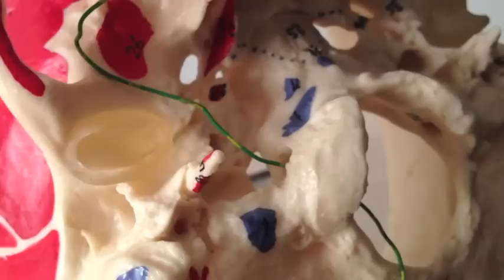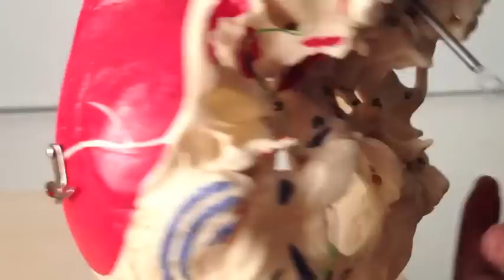Skull Anatomy (5 of 5): Structures Passing Through The Skull (Part 2) -- Head and Neck Anatomy 101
5 short videos on the skull. In videos 4 and 5 we cover the structures that pass through the skull foramina. More detailed blurb on these videos below.

Welcome to our series of videos on head & neck anatomy. We created these videos to help some of our current students with specific problems that they contacted us about, but that means that this is not a complete video course on the anatomy of the head & neck. That said, as we were recording them we realised that they may be useful to other people studying anatomy (or who are just interested!), so we decided to upload them to YouTube in case you find them helpful.

Also, if you like the videos, we'd really appreciate it if you hit the "like" button so we know how we're doing! More detailed blurb below!

Also, if you like the videos, we'd really appreciate it if you hit the "like" button so we know how we're doing!

OUR TITLES:
Head and Neck Anatomy 101: Introduction
Head and Neck Anatomy 101: Embryology 1
Head and Neck Anatomy 101: Embryology 2
Head and Neck Anatomy 101: Skull (1 of 5)
Head and Neck Anatomy 101: Skull (2 of 5)
Head and Neck Anatomy 101: Skull (3 of 5)
Head and Neck Anatomy 101: (Skull 4 of 5)
Head and Neck Anatomy 101: Skull (5 of 5)
Head and Neck Anatomy 101: Carotid and vertebrobasilar systems (Vasculature 1 of 4)
Head and Neck Anatomy 101: Maxillary artery (Vasculature 2 of 4)
Head and Neck Anatomy 101: Venous drainage (Vasculature 3 of 4)
Head and Neck Anatomy 101: Lymphatic drainage (Vasculature 4 of 4)
Head and Neck Anatomy 101: Principles of the nervous system
Head and Neck Anatomy 101: Introduction to Cranial Nerves
Head and Neck Anatomy 101: Olfactory nerve (CN 1 of 12)
Head and Neck Anatomy 101: Optic nerve (CN 2 of 12)
Head and Neck Anatomy 101: Oculomotor nerve (CN 3 of 12)
Head and Neck Anatomy 101: Trochlear nerve (CN 4 of 12)
Head and Neck Anatomy 101: Trigeminal nerve (CN 5 of 12)
Head and Neck Anatomy 101: Abducens nerve (CN 6 of 12)
Head and Neck Anatomy 101: Facial nerve (CN 7 of 12)
Head and Neck Anatomy 101: Vestibulocochlear nerve (CN 8 of 12)
Head and Neck Anatomy 101: Glossopharyngeal nerve (CN 9 of 12)
Head and Neck Anatomy 101: Vagus nerve (CN 10 of 12)
Head and Neck Anatomy 101: Accessory nerve (CN 11 of 12)
Head and Neck Anatomy 101: Hypoglossal nerve (CN 12 of 12)
Head and Neck Anatomy 101: Principles of the autonomic nervous system in the head and neck (ANS 1 of 7)
Head and Neck Anatomy 101: Structural components of the autonomic nervous system (ANS 2 of 7)
Head and Neck Anatomy 101: Anatomical divisions of CN III, V, VII and IX Part 1 (ANS 3 of 7)
Head and Neck Anatomy 101: Anatomical divisions of CN III, V, VII and IX Part 1 (ANS 4 of 7)
Head and Neck Anatomy 101: Parasympathetic distribution (ANS 5 of 7)
Head and Neck Anatomy 101: Sympathetic distribution (ANS 6 of 7)
Head and Neck Anatomy 101: Sympathetic distribution (ANS 7 of 7)